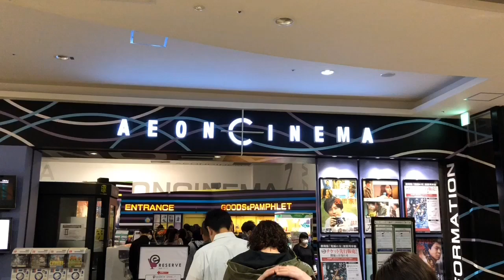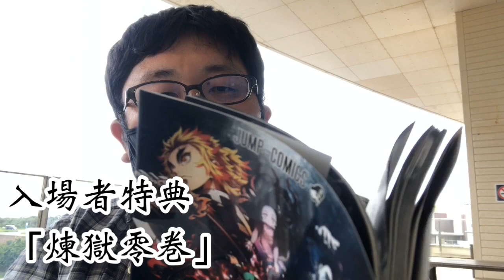劇場版「鬼滅の刃〜無限列車編〜」/公開初日初回上映を全集中で見てきた！/ネタバレなし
最高の映画でした！